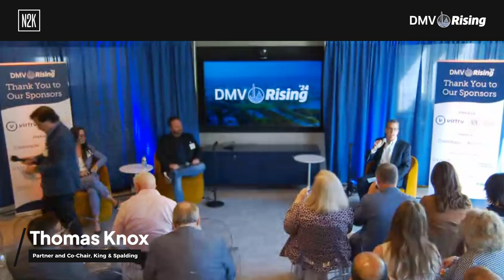DMV Rising 2024 | Leading the Pack and Scaling to Own a Defined Category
DMV Rising is a gathering of the region's brightest cybersecurity and digital risk management minds that was held on September 12, 2024 in Washington, D.C.. Visit the DMV Rising 2024 playlist to view our full lineup of sessions.

The third panel was a deep dive into productinnovation , customer-centric development, and the evolving landscape of cybersecurity policy. Moderated by Tom Knox of King & Spalding the discussion featured Brian Fox Co-Founder & CTO of @Sonatypeinc and Kate Ledesma VP of Public Policy & Government Affairs at @DragosInc

This panel explored how innovative productdevelopment enabled Sonatype to excel in software supplychain automation and dragos to lead in otsecurity. Gain insights into the strategies that propelled these companies to the forefront of their specialized markets.